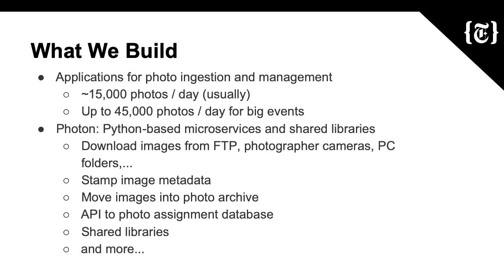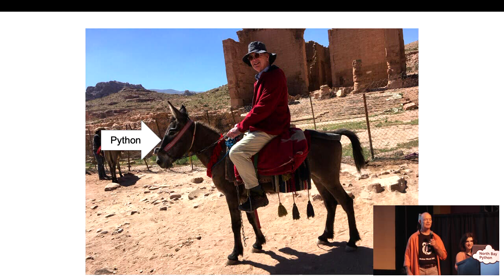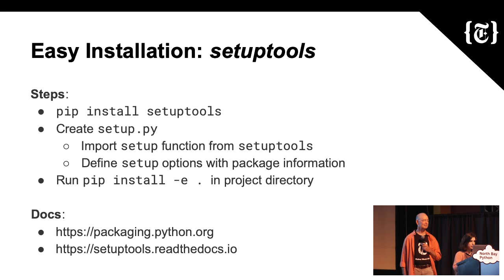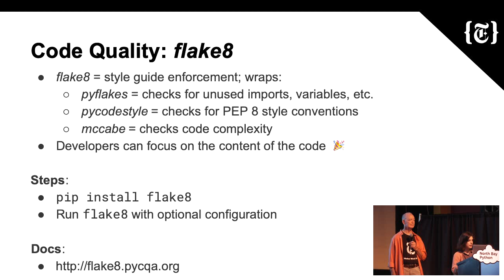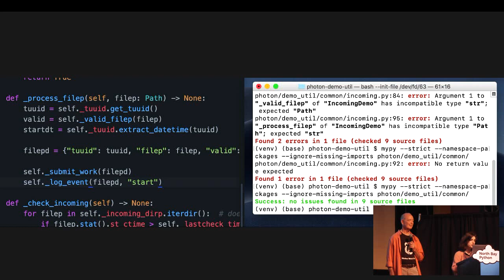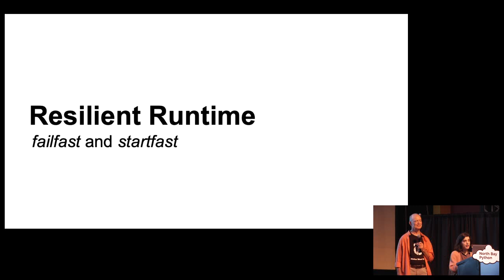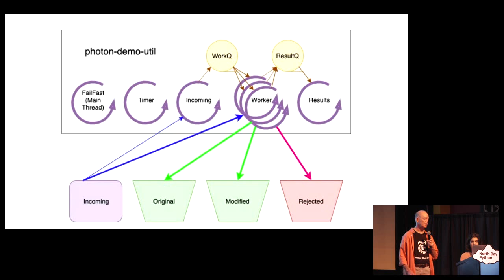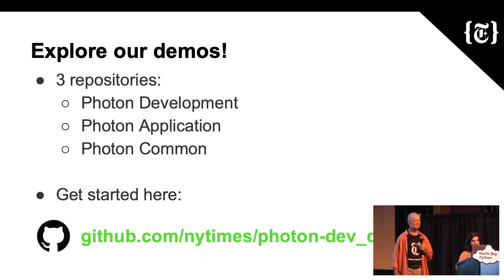The New York Times: Sustainable Systems, Powered by Python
Sharon Tartarone, Michael Laing

Delivering modern and reliable photo tools to an ever-evolving newsroom depends on building sustainable systems for both end-users and developers.

For our end-users, we provide resilient, highly available systems that can quickly resume processing when faced with unexpected errors and crashes. For our developers, we build flexible, maintainable systems that can be enhanced and tested with ease and in parallel.

Our systems are built upon Python-based open-source tools and methodologies which have enabled us to implement fail-fast error handling, module packaging, command-line tooling with click, plugin-based features with pluggy, productive development with black, code quality and type checks with mypy and flake8, and automatic doc generation using sphinx.

We’ll review how and why we’ve leveraged these tools and do a deep dive into the technology using a publicly available set of example github repositories that attendees can reference.

For our users, we provide resilient, highly available systems that quickly resume processing when faced with unexpected errors and crashes. For our developers, we build flexible, maintainable systems that can be enhanced and tested with ease and in parallel. We’ll review how and why we’ve leveraged Python-based open-source tools and methods to enable this and do a deep dive into the technology.

Sat Nov  2 17:00:00 2019 at Mystic Theatre